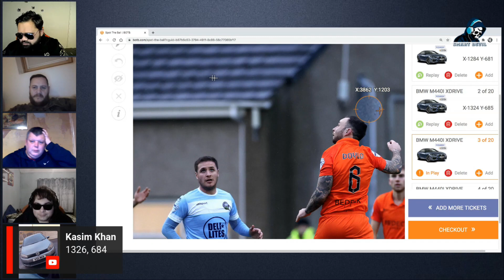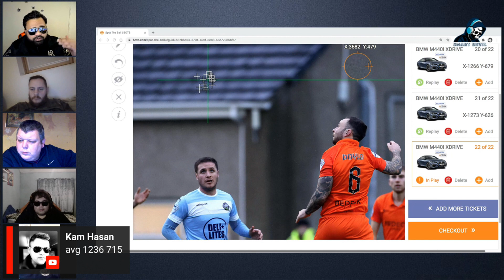HOW TO WIN BOTB | MIDWEEK 5 2021 | LIVESTREAM SUMMARY | FINAL VIDEO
DO YOU WANT ACCESS TO OUR VIP WHATSAPP & FACEBOOK GROUP? MEMBERSHIP STARTS FROM ONLY £3 PER MONTH!

BENEFITS:

1. WE WILL DO A MEMBERS ONLY LIVESTREAM EVERY WEEK,
2. ACCESS TO THE "KAM HASAN VIP" FACEBOOK GROUP
4. LOT MORE TIP AND ADVICE.
5. SPACIAL EMO
6. LOYALTY BADGES.

Kam_hasann